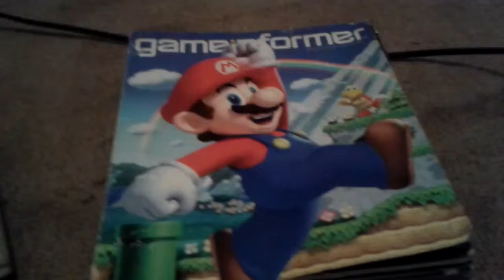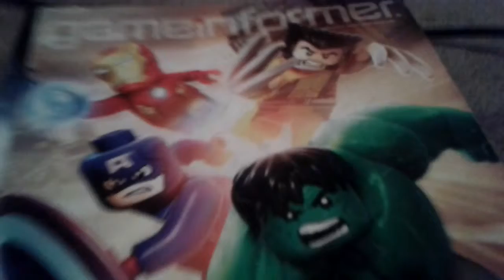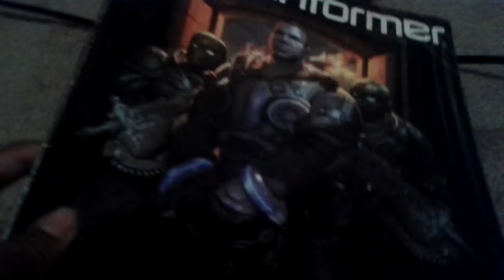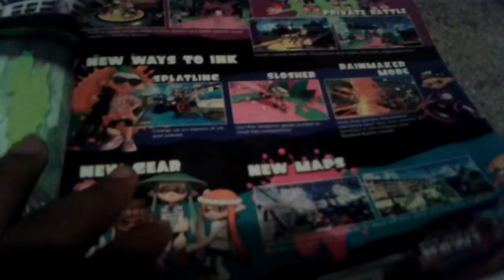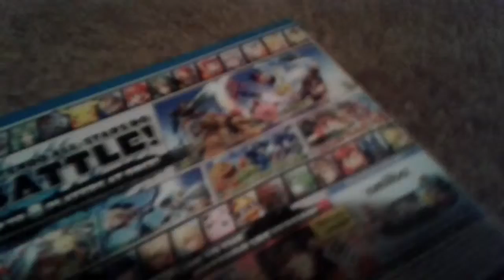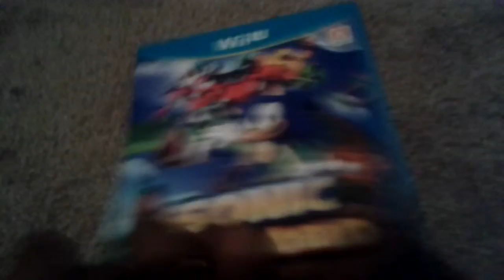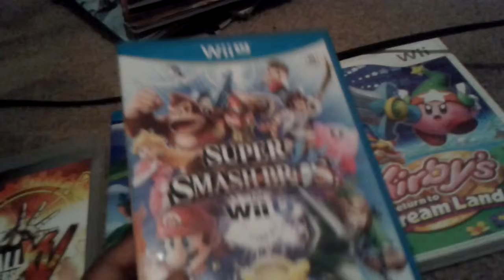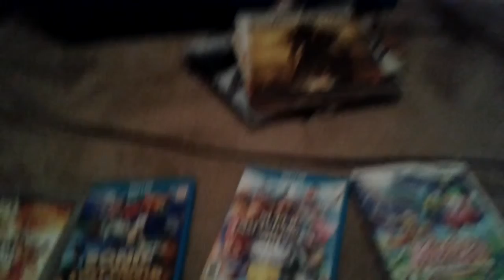Gameinformer collection and Channel Update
Sorry guys i said sick but im not so get ready for the games and put in the comments below what so when should we do these games : Kirby's Return to Dream Land, DragonBall Xenoverse, Sonic Lost World, SuperSmashBros 4